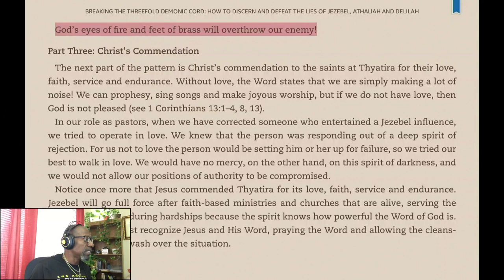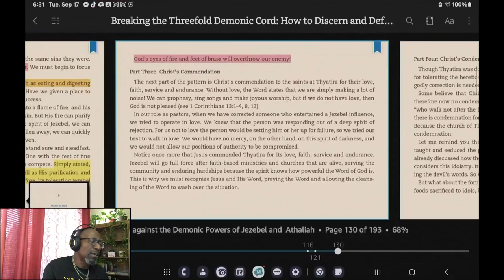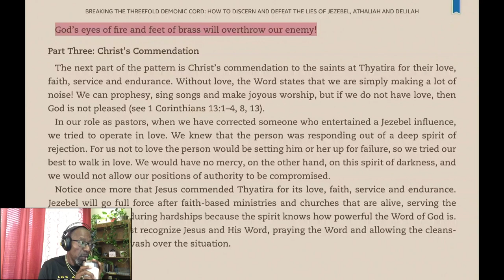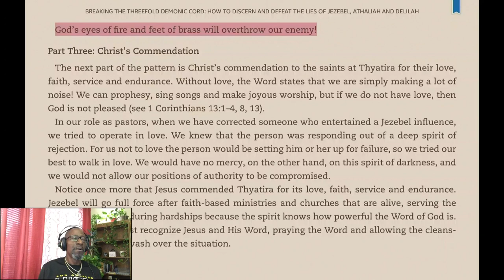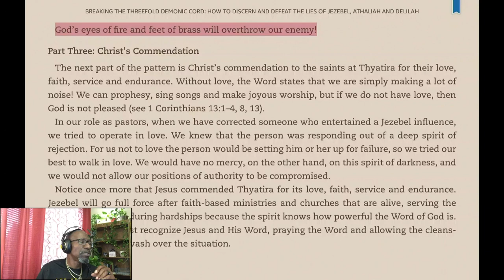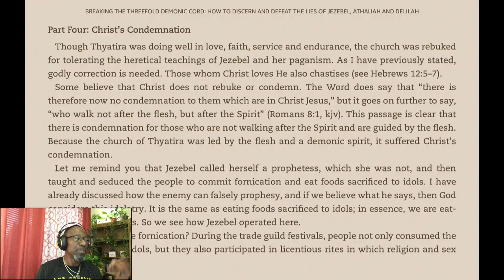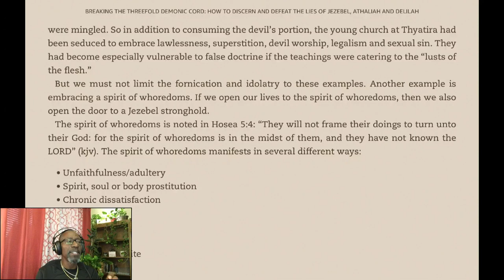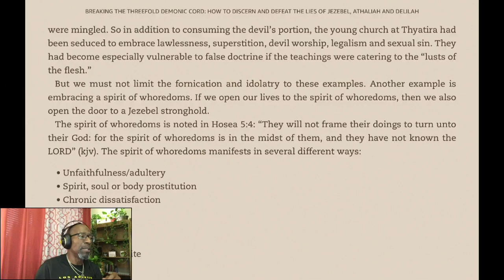Christs commendation and condemnation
The Lord will always recognize your honorable deeds and will chastise you when you are out of order to bring you to repentance to restore you in his righteousness.